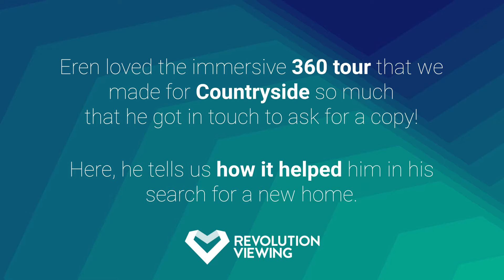Why a 360 tour is an essential part of new home marketing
Eren has kept the tab of his tour open on his phone and looked at it every day since January. Find out how the tour helped him with his purchase and afterwards.